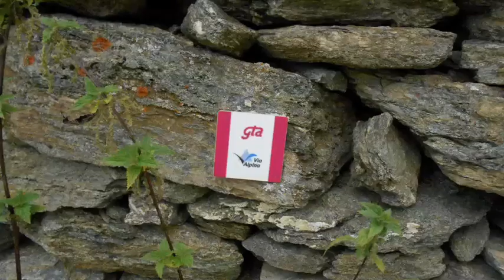Trailer "Hannibalism on the Via Alpina"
The trailer for Thomas Falk's movie on the journeys of a red plastic elephant across the Alps.

Auf Deutsch / in German with English subtitles / sottotitoli italiani / sous-titres français / slovenski podnaslovi